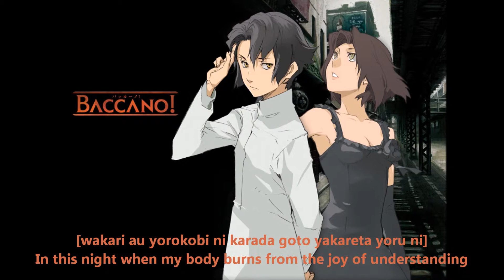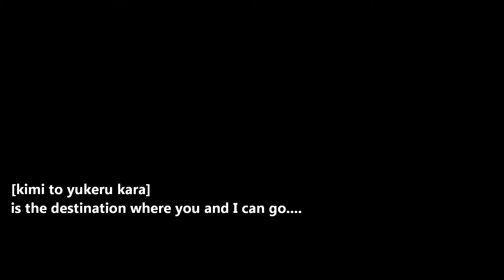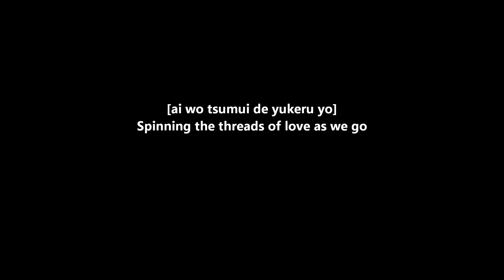Kaoru Oda - calling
Baccano! ending